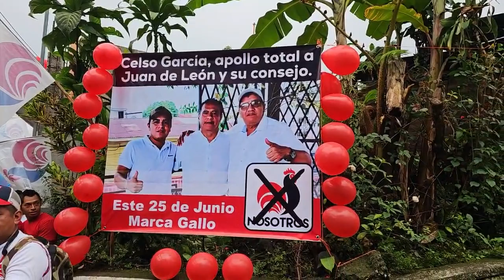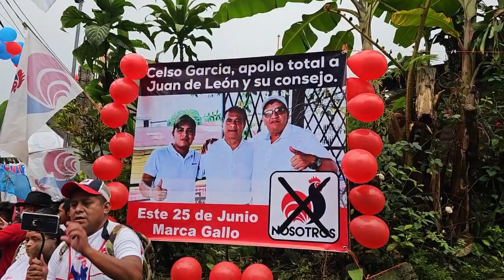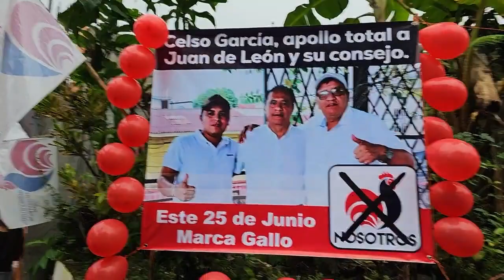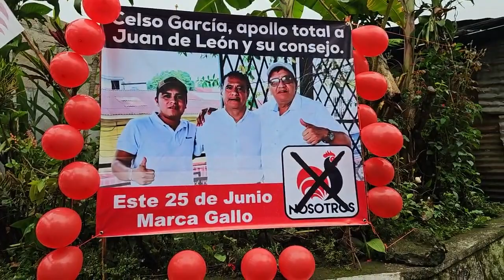Gran caminata cívica por la dignidad de la gente Maxanera, organizada por Juan de León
Gran caminata cívica por la dignidad  de la gente Maxanera, organizada por  Juan de León y el partido Más grande  de Pueblo Nuevo Suchitepequez el equipo NOSOTROS ...